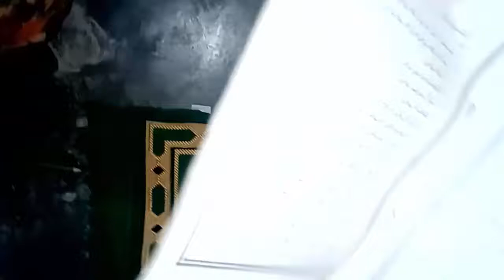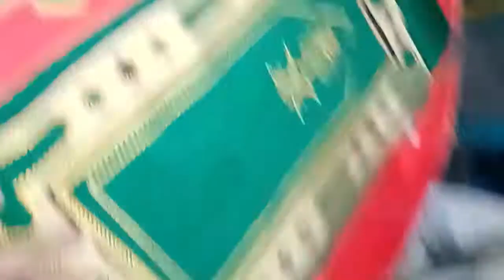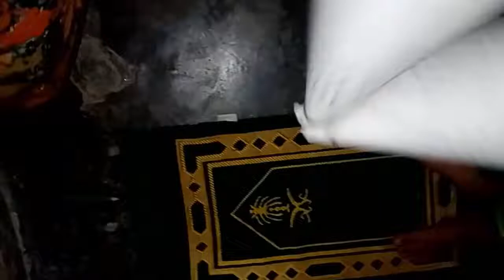Green Color Day Activities For Montessory (Play Group)-Montessory Activities In Urdu Hindi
In this video I will show you the colouring day celebrations in 22nd century school (Green color day) celebrations. This is a best video for preschool study ideas. Celebrations of colouring day celebrations is a best idea for small kids. Small kids study at home is a difficult task but in this video I will tell you the best ideas for shool kids also for preschool kids also. Green color day activities for montessory and play group ideas for teachers as well as parents at home and school also.